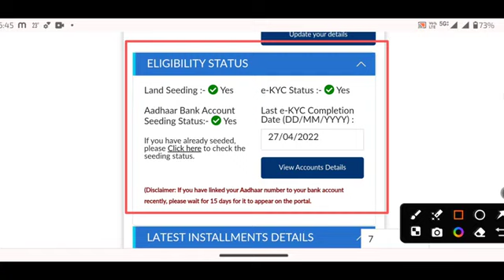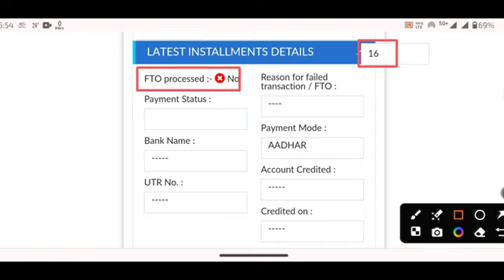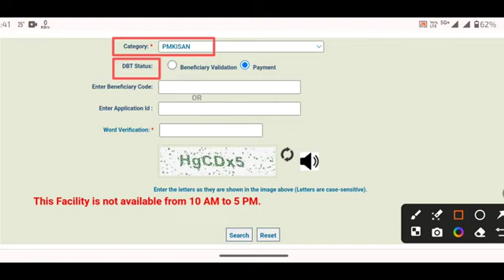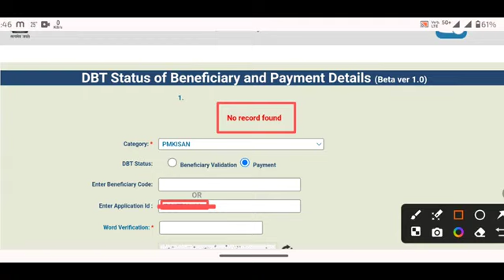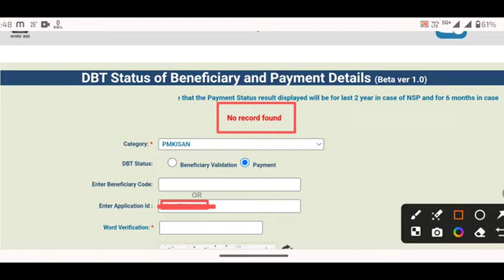pm kisan fto processed no problem | pm kisan ka paisa kaise check kare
FTO processed no problem |FTO processed no kaise thik kare
nmo kisan
Fto not processed pm kisan
fto not processed pm kisan solution

pmkisan link..
pmkisan.gov.in

PM- Kisan Status Check || FTO Processed No/Yes  कैसे देखें
सभी किसान पीएम किसान योजना स्टेटस चेक कर अपनी किस्तों के बारे में पता लगा सकते हैं ! बहुत से किसानों की इस बार किस्ते किसी कारण बस रुक गयी हैं ! जिसके बारे में भी पता लगाया जा सकता है ! तथा FTO Processed Problem Solution भी पा सकते हैं!

स्टेटस चेक करने के लिए सबसे पहले आपको किसान योजना की आधिकारिक वेबसाइट  pmkisan.gov.in पर जाना होगा ! और वेबसाइट का होमपेज ओपन कर लेना है !
होमपेज में आपको  Farmers Corner सेक्शन मिल जायेंगे ! जिसमें आपको know your status पर क्लिक कर देना है ! क्लिक करने पर कुछ इस तरह से इंटरफेस ओपन हो जाएगा !

PM-Kisan FTO Processed
PM-Kisan FTO Processed
इस पेज में आपको रजिस्ट्रेशन नम्बर तथा कैप्चा कोड इंटर करके Get Data पर क्लिक कर देना है !
( अगर आपके पास रजिस्ट्रेशन नम्बर नहीं है तो know your registration no. पर जाकर प्राप्त कर सकते हैं !)

get data पर क्लिक करने के बाद नया पेज खुल जायेगा !
जिसमें Personal information , Eligibility Status तथा Latest Installment Details  दी होंगी !
इंस्टालमेंट में आप एक एक करके क़िस्त सेलेक्ट कर सभी  किस्तों के बारे में जानकारी प्राप्त कर सकते हैं!
तथा सभी किस्तों में FTO Processed -Yes/No के बारे में जान सकते हैं!
इस प्रकार से आप PM kisan Yojana Status चेक कर सकते हैं!
यह भी पढ़ें : PM Kisan Yojana : किसानों को 14 वीं क़िस्त के साथ मिलेंगी यह भी खुशियाँ
PM Kisan FTO Problem Solving | पीएम किसान FTO – No की जगह Yes कैसे करें
बहुत से किसानों को पीएम किसान योजना 2000 रुपये का लाभ नहीं मिल पाया है ! जबकि उनके स्टेटस में सब  कुछ सही था !  क़िस्त रुकने की असली वजह उनके FTO Processed में Yes की जगह No होने से है ! तो अब हम आप लोगों को FTO Processed Problem Solving के बारे में बताने वाले हैं! जिसका प्रोसेस कुछ इस प्रकार से हैं!

सबसे पहले आपको PM kisan Annexure III नम्बर के फॉर्म को डाउनलोड करना है ! जोकि Farmer Eligibility Verification Form होगा !
इस फॉर्म को डाउनलोड करने के लिए इस लिंक PM kisan Annexure III  पर क्लिक कर सकते हैं!
click करने कुछ इस प्रकार से 4 पेज पीडीएफ फॉर्म ओपन हो जायेगी !
PM-Kisan Annexure III
PM-Kisan Annexure III
लिंक पर क्लिक कर पीडीएफ को डाउनलोड कर लेना है और प्रिंट करा लेना है !
प्रिंट कराने के बाद फॉर्म में पूछी गयी सभी डिटेल्स को ध्यानपूर्वक भरना है ! और आवश्यक दस्तावेज अटैच कर देना है !
जिसके बाद फॉर्म को अपने नजदीक पीएम किसान योजना कृषि विभाग ऑफिस में फॉर्म को जमा कर देना है !
सम्बंधित अधिकारी निरिक्षण कर PM Kisan FTO Processed – Yes कर देंगे !
और Yes होने के बाद आपकी किस्तें आने लगेंगी !
इस प्रकार से आप PM Kisan FTO Processed Problem Solve   कर सकते हैं!

यह भी पढ़ें : PM Kisan FTO Processed-No to Yes Problem Solving
PM Kisan Yojana FTO
PM Kisan Helpline No. 155261 / 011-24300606
निष्कर्ष – PM Kisan FTO Processed
दोस्तों आज आप लोगों को इस पोस्ट में पीएम किसान योजना एफटीओ के बारे में बताया गया है ! तथा पीएम किसान योजना से जुडी अन्य जानकारी भी इस पोस्ट में दी गयी हैं! उम्मीद करता हूँ कि दी गयी जानकारी आपको समझ आयी होगी ! यदि आपका आपका कोई प्रश्न है ! तो आप नीचे कमेन्ट सेक्शन में कमेन्ट कर पूछ सकते हैं!

CategoriesGovernment schemes, Informational, latest news, PM Kisan Yojana, sarkari yojana, Time Saving